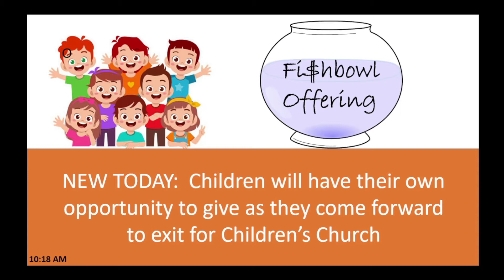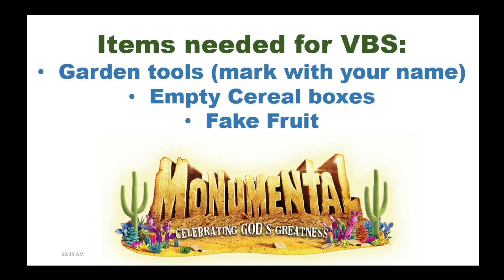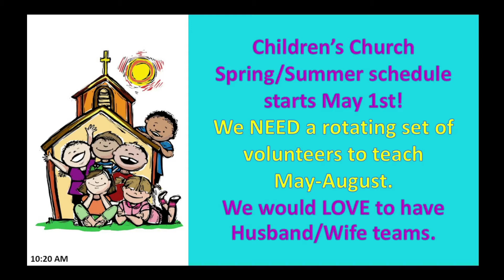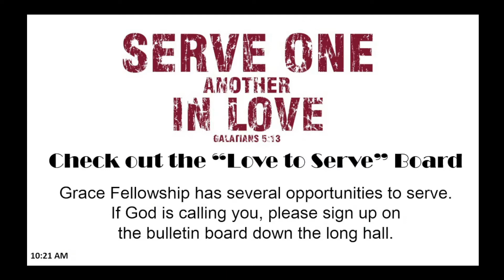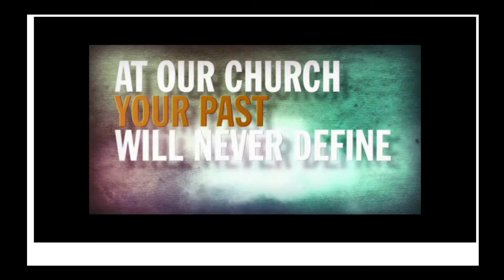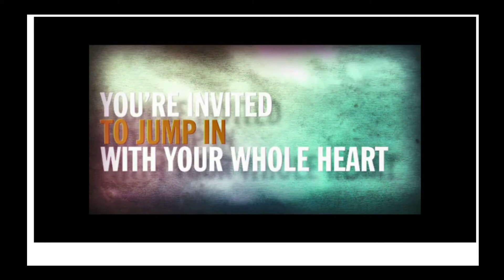Grace Fellowship Hartley March 27, 2022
Today's Message - "Restoration"
Scripture - Leviticus 6:4-6, 2 Corinthians 5:21, Psalm 69:4, John 15:25, Genesis 15:5-21